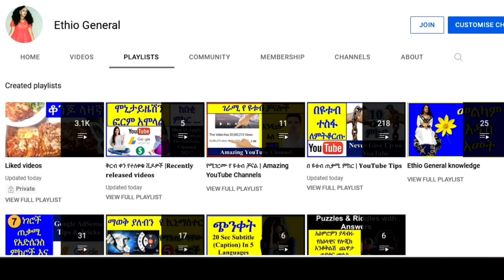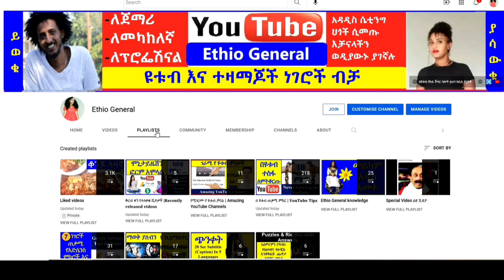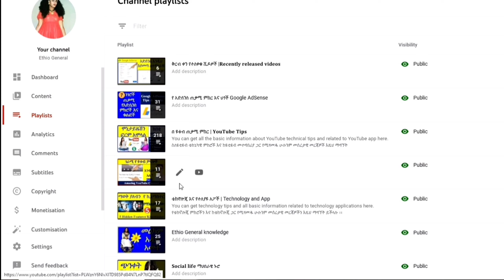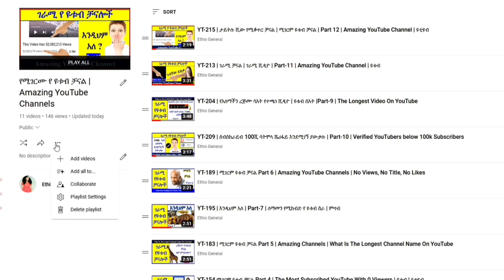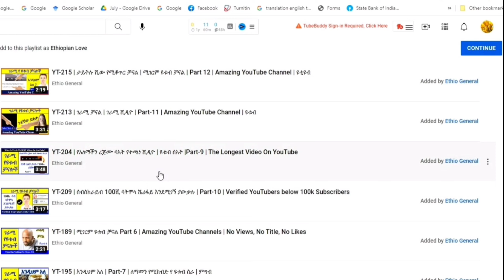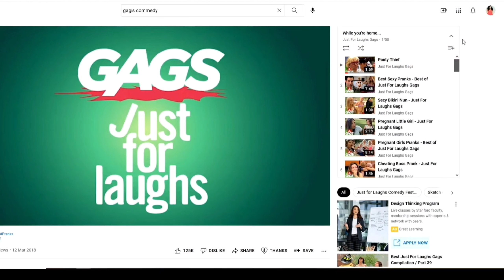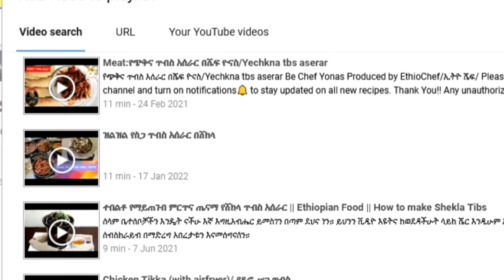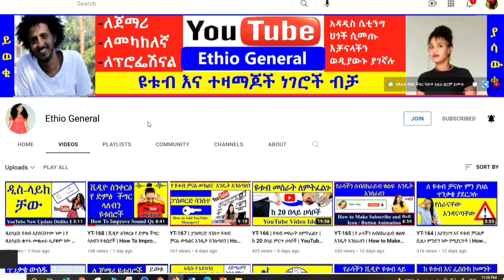YT-227 | ብዙ ዩቱበሮች የማይጠቀሙት የ ፕለይሊስት ጠቃሚ ሴቲንግ | ፕለይ ሊስት | YouTube Playlist Tricks | ዩቱብ | ዩቲዩብ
ዩቱብ ፕለይሊስት
ብዙ ዩቱበሮች የማይጠቀሙት የ ፕለይሊስት  ጠቃሚ ሴቲንግ | ፕላይሊስት
YouTube Playlist Tricks
Ethio General
ኢትዮ ጄኔራል
Ethiopia
Amharic YouTube
YouTube in Amharic

Thanks

Home :-  इथियोपिया